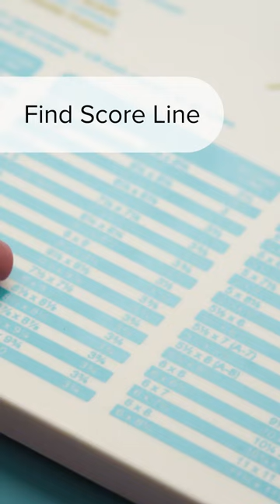Did you know what the first We R Makers Punch Board was? ✉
🙊 We're talking about our beloved Envelope Punch Board! 😍
In just a few easy steps you can make a perfect, easy envelopes ✌🏻